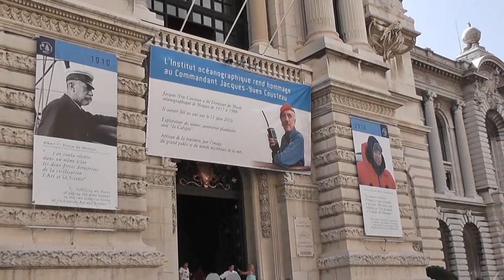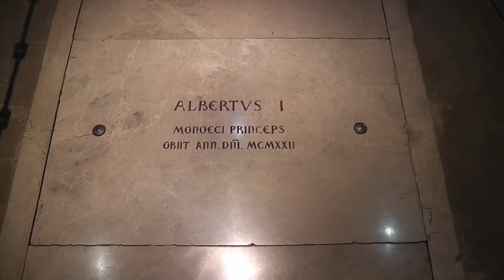16 Monaco DivX